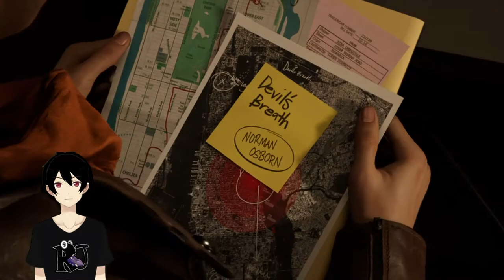[MARVEL'S SPIDER-MAN] MJ CANTIK BANGET DUHH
betemu dengan mantan rasa nya kaya ada asem asem gimana gitu tapi semoga aja mereka bisa balikan hehe